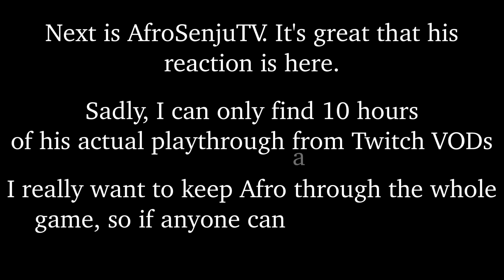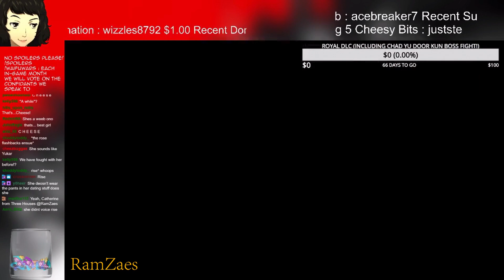Gamers react to Kasumi's Introduction (Twitch) | Persona 5 Royal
It's finally here! Persona 5 Royal edition of reaction compilations! These videos have significantly more people than my normal vanilla compilations, so I'm splitting in 2: Youtube and Twitch. Each streamer in each section is simply dependent on where I find their VODs from, respectively. Because there's so many people, that unfortunately means that these videos will take much longer to make. Please be patient with me!

And I'll of course do P5 Strikers in the future

Gamers in order of appearance:
(0:00) Introduction
(0:38) 1. MurderofBirds
(5:05) 2. KaggyFilms
(8:55) 3. Shenpai
(11:41) 4. AceOperative
(16:21) 5. IvoryXL
(21:01) 6. AfroSenjuTV
(25:34) 7. CrystAAHHL
(29:54) 8. Kuro_Ken
(34:10) 9. LiBrizzi
(37:37) 10. Elegy
(40:35) 11. Nedaiej
(44:25) 12. RamZaes